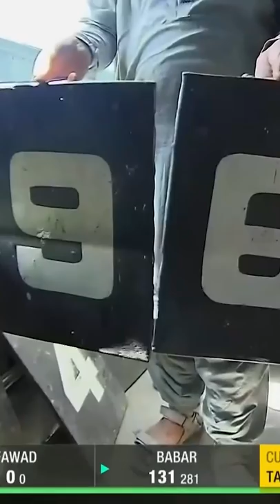Heart Break for Abdullah Shafique Pakistan vs Australia BoysReadyHain SportsCentral PCB MM2L